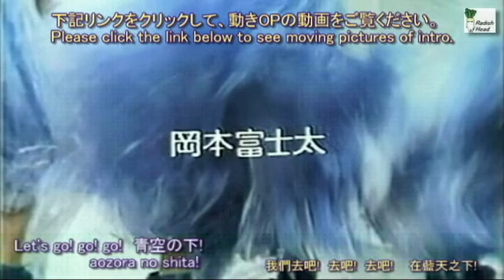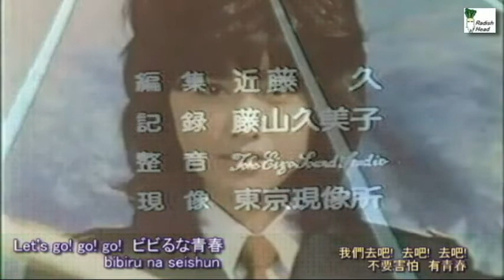Go Go! チアガール 1980 Let's Go 青春 三原順子 (→ slides)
香港放送 1981年[82年?]；オリジナルOP(日本語)； セリフ広東語吹替
TV series: Go Go! Cheergirls
Vocal: Junko Mihara
作詞: 亜蘭知子　作曲: 青山八郎　編曲: 河野土洋
歌: Junko (三原順子) & Cheer Leaders